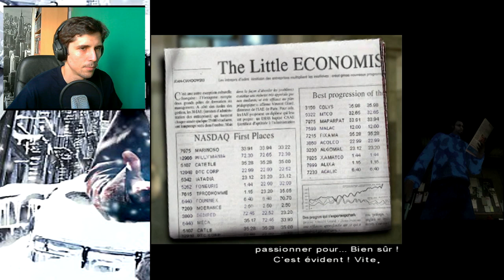Let's Play Fahrenheit!! (Indigo Prophecy) #8